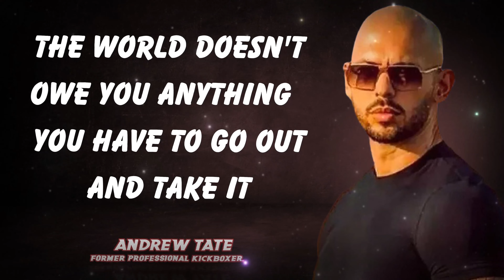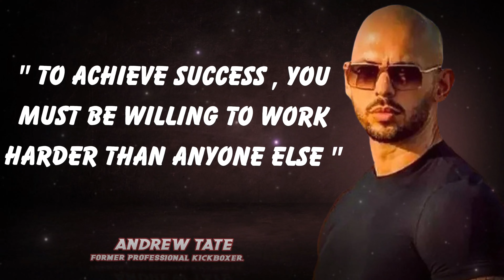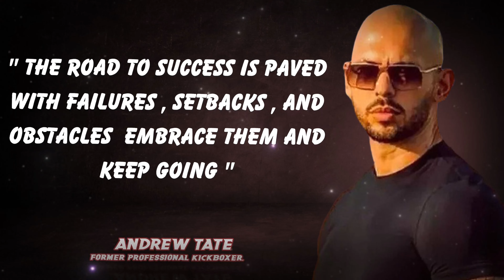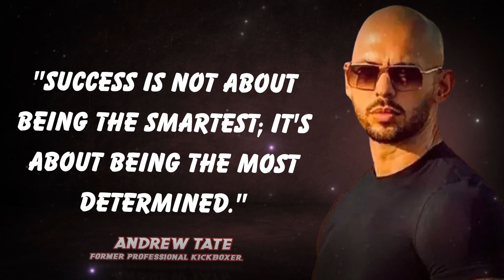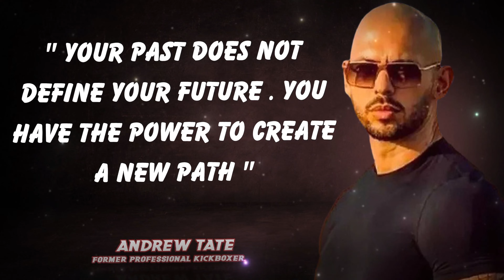The Winning Formula | Andrew Tate's Guide to Success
The Winning Formula Andrew Tate's Guide to Success . In this captivating video, delve into the world of Andrew Tate, a renowned entrepreneur, motivational speaker, and world champion kickboxer, as he reveals the secrets to unlocking your true potential and unleashing the warrior within. Join Andrew on an inspiring journey that transcends the boundaries of conventional success, as he shares his transformative mindset, strategies, and personal experiences that have propelled him to greatness.

Through powerful anecdotes and practical insights, Andrew Tate offers a blueprint for success that encompasses every aspect of life, from business and finance to personal growth and relationships. Discover how to overcome challenges, conquer self-doubt, and cultivate an unyielding determination to achieve your goals. Andrew's unique approach emphasizes the importance of mental fortitude, physical fitness, and unwavering discipline in the pursuit of excellence.

With his magnetic personality and unparalleled expertise, Andrew Tate captivates viewers, empowering them to redefine their own limitations and embark on a journey towards success, fulfillment, and self-mastery. Whether you aspire to become a successful entrepreneur, an elite athlete, or simply yearn for personal growth, this video is a must-watch for anyone seeking to tap into their inner warrior and unleash their full potential.

Join Andrew Tate today and embark on a life-changing adventure that will inspire, motivate, and equip you with the tools necessary to conquer obstacles, embrace challenges, and create a life of extraordinary achievement. Get ready to unleash the warrior within and unlock a future filled with limitless possibilities.